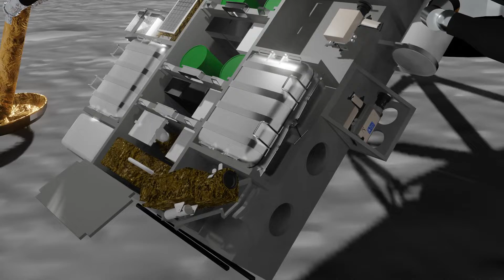Apollo 15 Part 2: Rover Deployment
Apollo 15 was the ninth crewed Apollo mission and the fourth to land on the Moon. It was also the first of the J-missions designed for a longer stay on the moon and was the first flight with the lunar rover.

Crew:
- David Scott (CDR): 3rd and last spaceflight (Gemini 8, Apollo 9)
- Alfred Worden (CMP): only spaceflight
- James Irwin (LMP): only spaceflight

Dates:
- Launch: Kennedy Space Center Pad LC-39A July 26, 1971
- Lunar Landing: Hadley-Apennine July 30, 1971
- Lunar Launch: August 4, 1971
- Recovered: North Pacific Ocean August 7, 1971

Extravehicular Activity (EVA):
- Stand up EVA: Dave Scott stood on top of lunar module ascent engine cover, opened the top hatch and took pictures: 33 minutes
- Lunar Surface EVA 1: 6 hours, 32 minutes
- Lunar Surface EVA 2: 7 hours, 12 minutes
- Lunar Surface EVA 3: 4 hours, 49 minutes
- Cislunar spacewalk by Al Worden to retrieve film cassettes from side of Service Module: 39 minutes

Apollo Lunar Module Descent Stage Quadrants:
- Quad 1: folded lunar Rover (LRV)
- Quad 2: ALSEP (Apollo Lunar Surface Experiments Package)
- Quad 3: Rover aft tool pallet and payload pallet
- Quad 4: MESA (Modularized Equipment Stowage Assembly)

Lunar Module “Falcon”
-Only LM that landed on the moon piloted by an Air Force pilot (all others piloted by Navy Pilots).
-Landing hit hard but within limits and landing in most challenging terrain (local terrain slope was 11 degrees).  Landing gear designed to land on slopes up to 12 degrees.
-Final rest angle was 6.9 deg pitch up & 8.6 deg right roll.
-Longer descent engine nozzle buckled on landing but not due to impact but due to a buildup pressure in the nozzle due to thrusting in close proximity the the lunar surface.
-All lunar modules have gear legs that only stroke once with no rebound.  Falcon gear legs stroked 1 inch on landing except for the front gear which stroked 3 inches.  But in the final rest position, the front gear was not touching the ground.

Lunar Rover:
- Manufacturer: Boeing/General Motors
- Electric Motor: 0.25 HP DC motor on each wheel - Transmission: 80:1 harmonic drives
- Range: 57 miles
- Weight: 460 lbs Earth, 76 lbs Moon
- A15 total time driven: 3h 2 min

MESA: deployed from a D-Ring near the porch. MESA contained, extra PLSS batteries, LiOH cartridges, TV camera, still cameras, geology tools, food, film, and sample containers.

J-Mission Modifications Most of the modifications involved making more room in Quad 1 for the LRV and Quad 4 for the enlarged MESA and additional water and GOX tanks. Modification to Lunar Module for J-Missions include:
- S-band erectable antenna moved from Quad 1 to Quad 4
- relocated Explosive Device relay box and pyro battery to provide Quad 4 clearance for additional water and GOX tanks
- modified MESA support in Quad 4.
- batteries and electrical control assemblies relocated from Quad 1 and 4 to -Z bulkhead (aft gear leg)
- modified RCS plume deflectors (shortened) to provide protection to enlarged MESA and LRV addition.
- modified ascent stage support structure for increased provisions.
- cleared all previous equipment from Quad 1 for LRV
- insulated docking tunnel to reduce cabin heat leakage
- added controlled bleed vent for descent super critical Helium
- added 10 inch fixed nozzle extension for descent engine to provide additional efficiency at full thrust
- removed descent propellant tank balance lines
- saved 25 lbs by removing thruster isolation valves - added additional battery to -Z bulkhead (along with the 3 other relocated batteries). This gave a total of 5 batteries
- added capability to recharge PLSS
- added 1208 lbs of usable descent propellant (18,697 lbs total propellant)
- added 3rd sample return container

Animation notes:
- Animation done in Blender with all models built by me with the following exceptions:
  -- Earth and Moon Textures from NASA
  -- lunar gloves modified from Smithsonian's scan of Apollo gloves

 - Used 30 FPS for rendering
 - Used the lower quality EEVEE engine to reduce render times
 - I have the Falcon lunar module level on the moon to ease some of my animation.
 - While I show the thermal blankets on Quads 3 & 4 and the bottom of Quad 1, I don't
   show their removal.  Normally they would be laying on the ground but I just removed